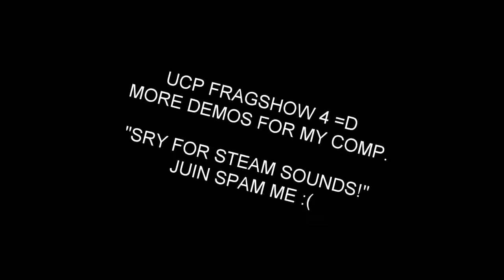ucp fragshow 4 =D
reuploading all my ucp fragshows again :)
 pm for demo. some of them is lost when my computer broken.